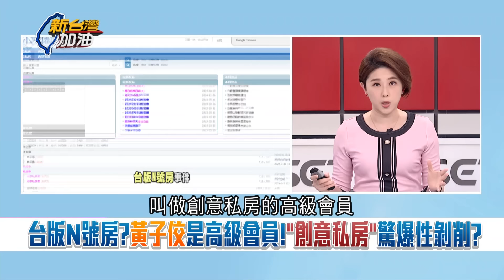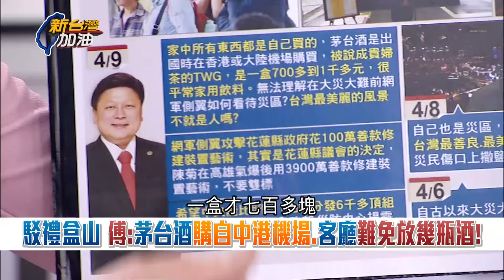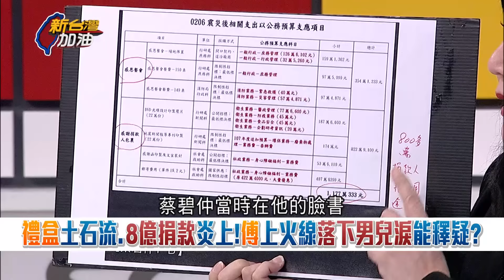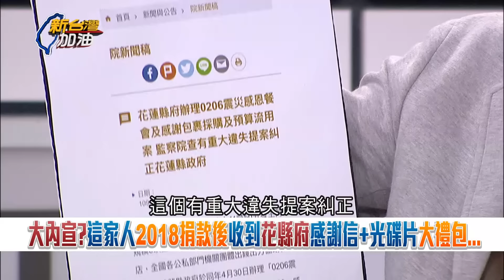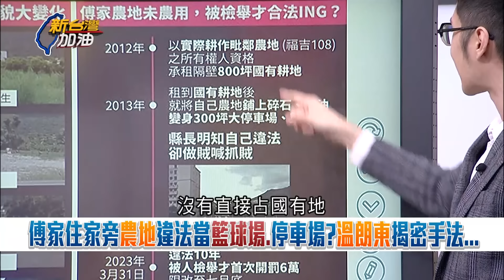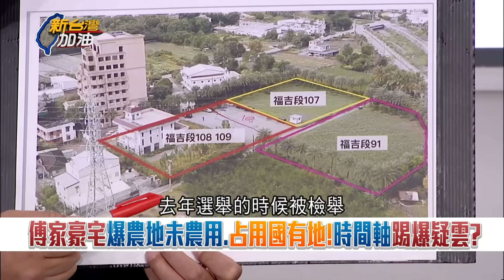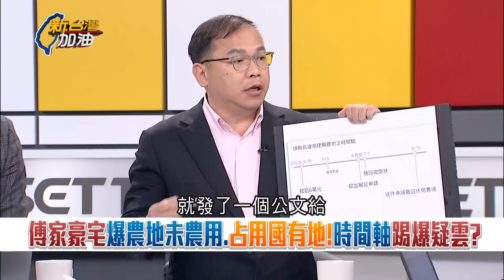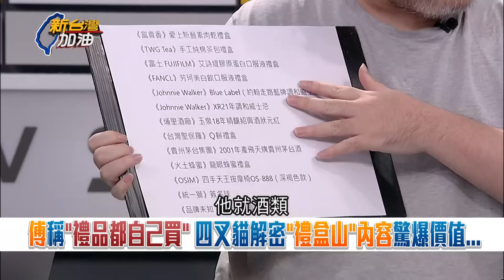又是農牧地種出柏油? 傅崐萁家爆農地未農用.占用國有地 占特定農地縣府僅罰6萬 王義川諷:國昌老師現在對傅總召很好│許貴雅主持│【新台灣加油 PART1】20240409│三立新聞台